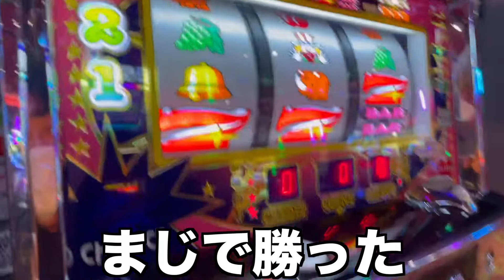【姫路】地元民が紹介する本当は誰にも教えたくない！姫路のオススメスポット【1000円パンチ編】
Twitterのいいね数×1円生活 再生リスト

このチャンネルはジャンル問わずやりたいことを自由に発信していきます！